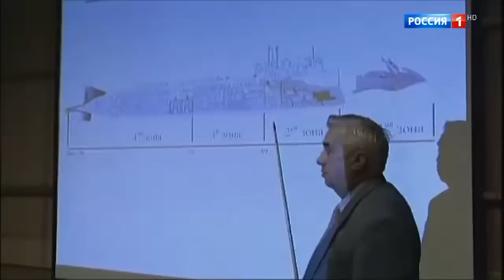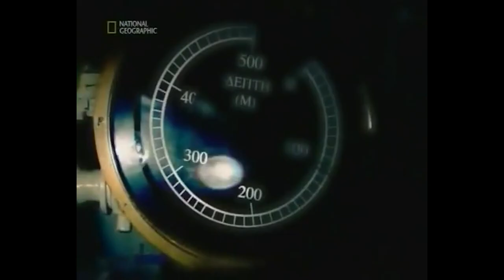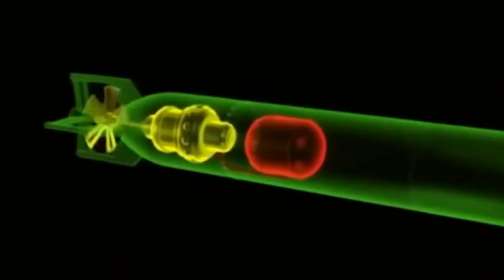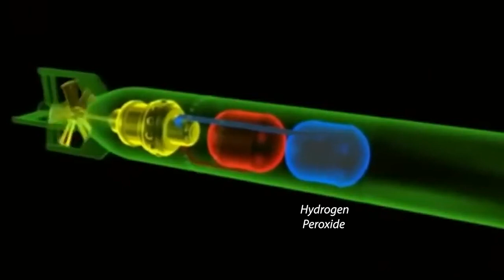The Dark Truth Behind the Kursk Submarine Disaster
The "Kursk Submarine Disaster" documentary delves into the tragic story of the Russian sub Kursk that sank in 2000 during a naval exercise, marking a dark chapter in the forgotten history of the Kursk submarine. The film explores the catastrophic events that led to the loss of the Kursk submarine, a formidable asset of Russian military might. It also critically examines how President Putin tackled the Kursk submarine disaster amidst widespread criticism and calls for transparency. Through interviews and analysis, the documentary captures the tense moments following the disaster, focusing on the 23 survivors who tragically perished before rescue efforts could reach them. "Kursk Submarine Story" offers a comprehensive view of the incident, contributing significantly to the narratives around such naval tragedies. This poignant account aims to ensure that the lessons learned from the submarine Kursk disaster are not forgotten, shedding light on the broader implications for naval safety and crisis management.

(Affilate Links)
Try out Audible and claim your two free audiobooks

If you are or represent the copyright owner of materials used in this video and have a problem with the use of said material, please send us an email, and we can sort it out.